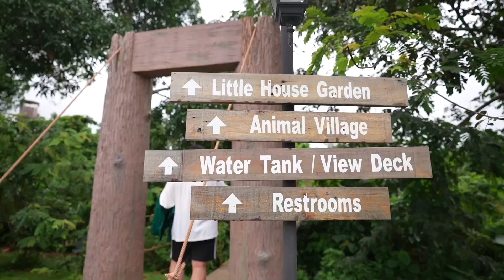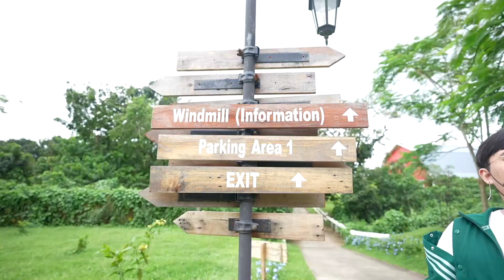MAY NETHERLANDS DAW SA PINAS? 🇵🇭😱 | JinHo Bae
Today we visited Netherlands in Lipa Batangas! We went to the Old Grove Farmstead in Lipa Batangas and it just felt like we were in the Netherlands!

Enjoy for today's video 🙂